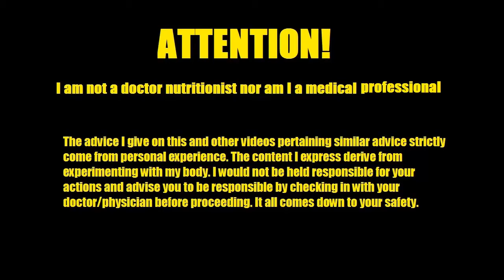My Experience With Taking Casein Protein Shakes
MUSIC CHANNEL: Youtube.com/BMKikiBeats2
GAMING CHANNEL: Youtube.com/GamingNKOG